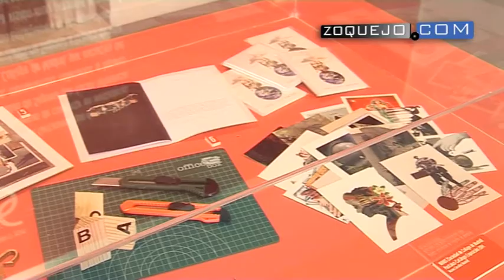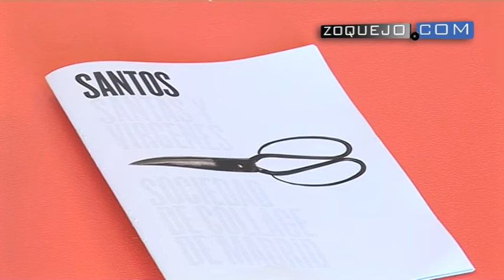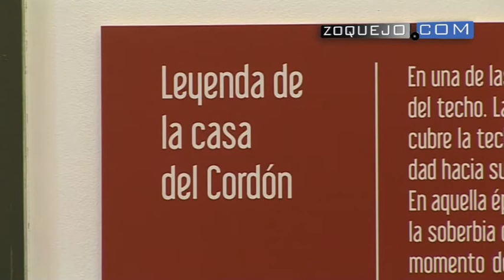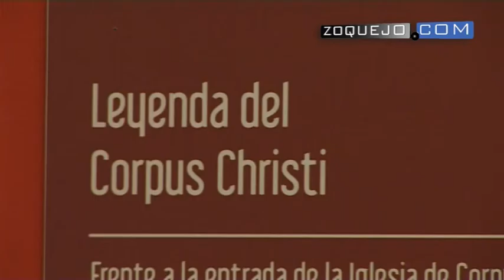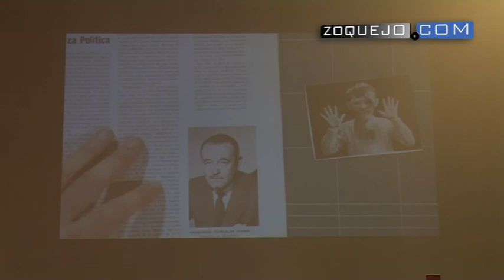'Collages. Las leyendas populares de Segovia interpretadas por la Sociedad Collage de Madrid'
'Collages. Las leyendas populares de Segovia interpretadas por la Sociedad de Collages de Madrid' muestra en 26 composiciones la interpretación de los artistas de historias tan conocidas por los segovianos como La Mujer Muerta, María del Salto, o la del Acueducto. La exposición se puede ver en el Palacio de Quintanar hasta el 1 de febrero.